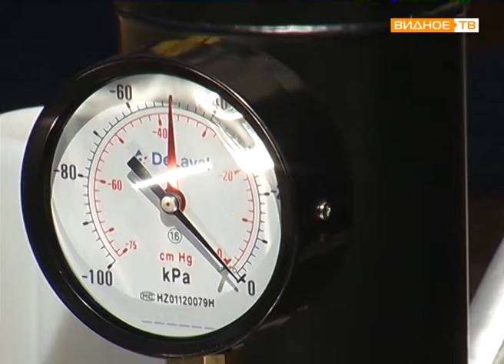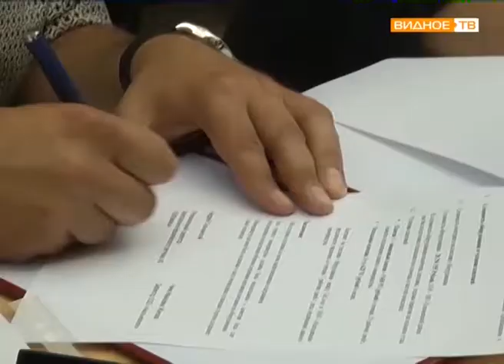Звёзды Подмосковья-2017: областная выставка племенных животных